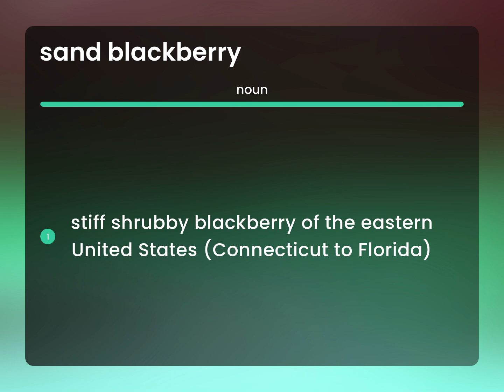Sand blackberry — definition of SAND BLACKBERRY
What is SAND BLACKBERRY definition?

Susan Miller (2023, May 31.) Meaning of Sand blackberry